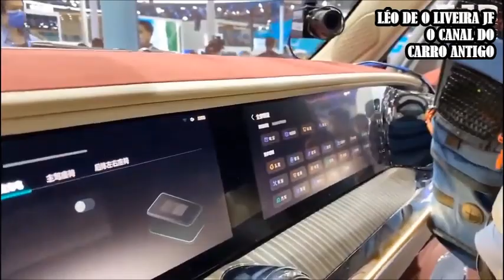Vem aí o Fusca 2023 de fabricação chinesa \ Muito idêntico ao modelo original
O carro foi registrado no Brasil e será fabricado na China. É aguardar por 2023